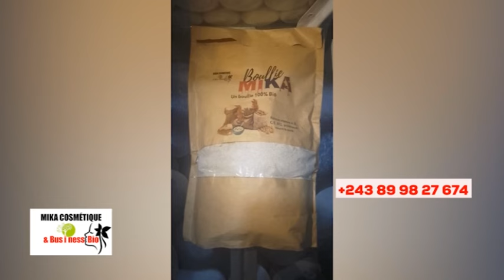🔥CONFUSION, L'EMPIRE DU MAL EKWEYI NA MAYI, FÂLLY MAWA + 4è NUIT MARIA NTUMBA ALELI, BOLANDA